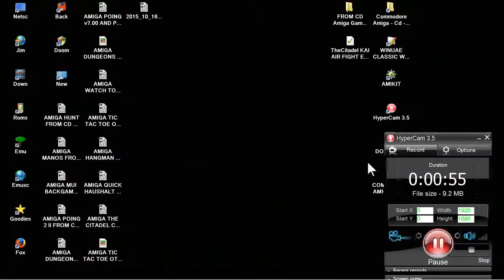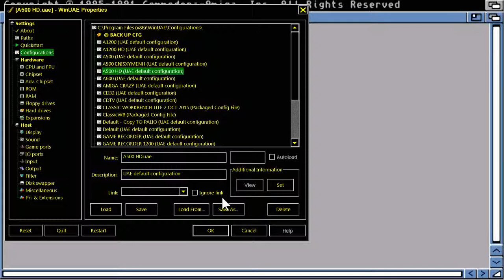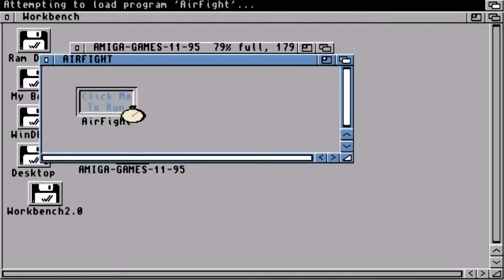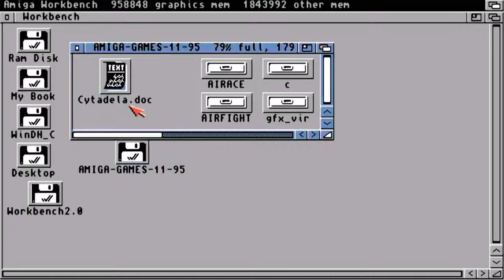AMIGA AIR FIGHT AIRFIGHT By Michal Speier FROM CITADELDMS FROM Amiga Games Extra CD MAY 96 TV 32